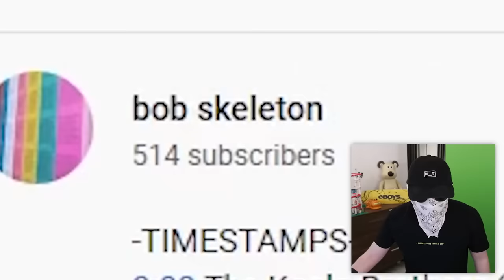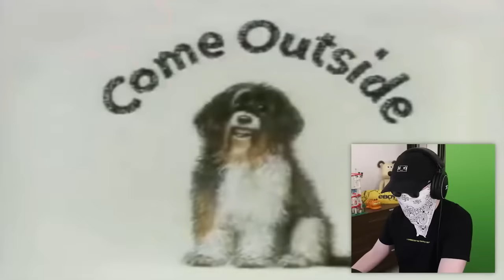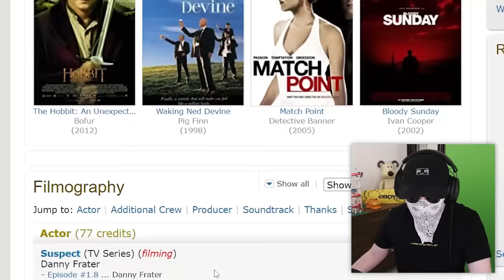Iconic British Kids TV Shows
Today we are having a look at the intros of iconic and nostalgic British kids TV shows